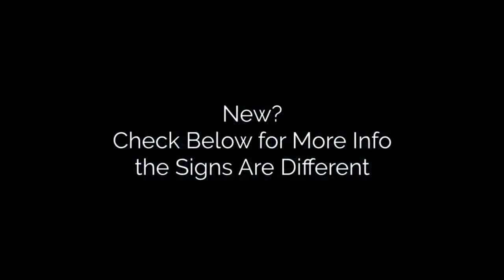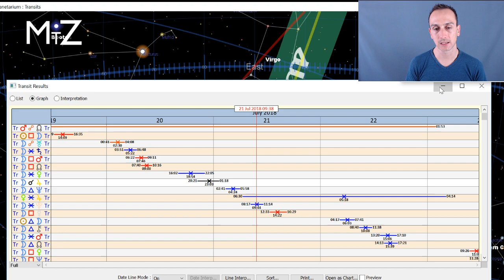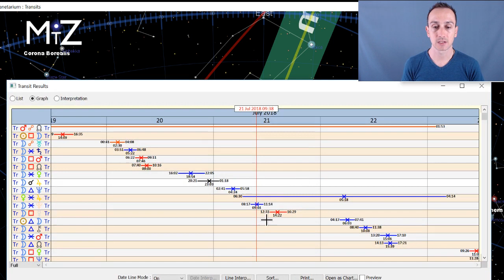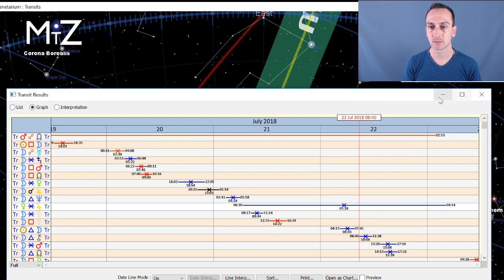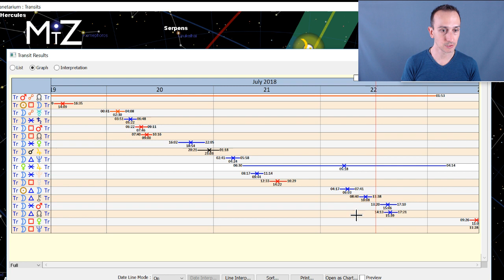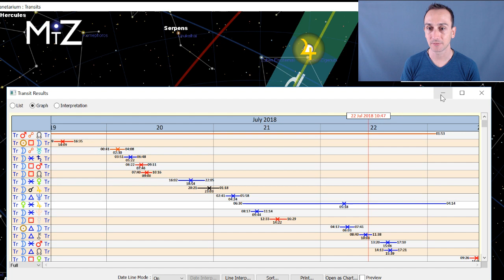Weekend Horoscope July 20th 21st & 22nd 2018 - True Sidereal Astrology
The daily horoscope for this July 20 21 & 22, 2018 has Venus sextile Jupiter. There is an opening this weekend for enjoying some connections in our relationships and with the material life. Friday the Moon in Virgo suggests finishing up taking care of things; Saturday with Libra, themes around relating with others; and Sunday around depth and intimacy with the Moon in Scorpio.